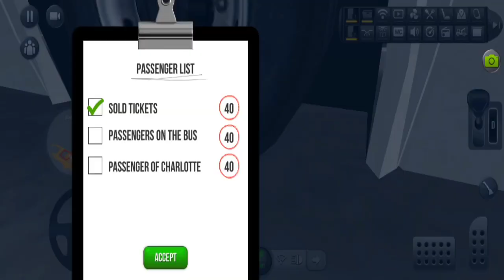VIP Long Trip Wheel Bus Driving At Europe City Area-Bus Simulator Ultimate-Gameplays 156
Bus Simulator : Latest Update Ultimate version  the coach bus simulation game.This is android bus gameplays. become the largest bus corporation in the world.Best Android offline bus simulator games. and one of the top bus games for mobile. Relaistic bus driving games. Bus Driving Gameplays. I play this game all the time and it is one of my very favorite games.Best bus games 2022 for android / ios online / offline.